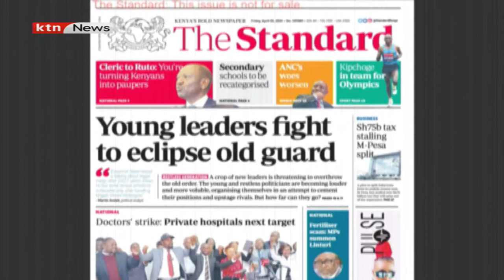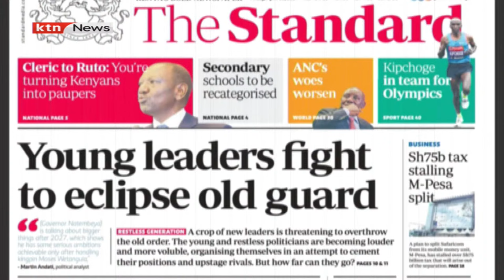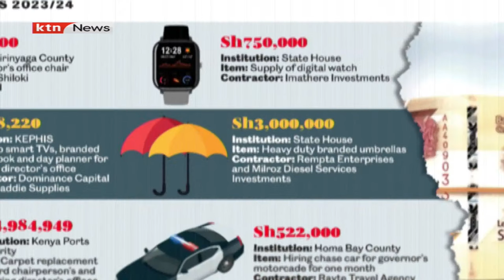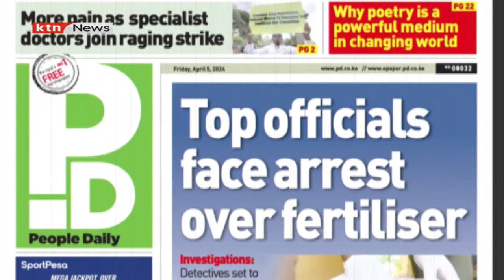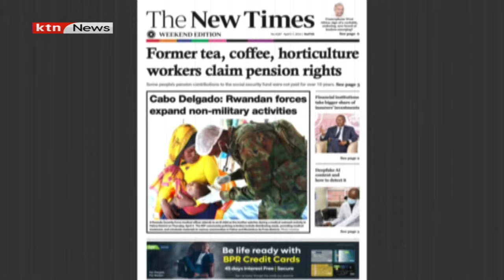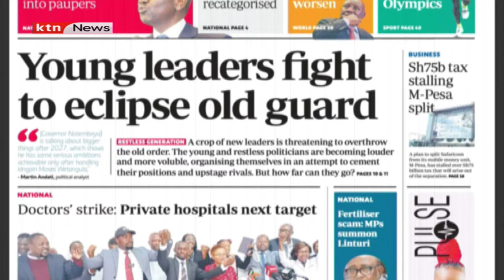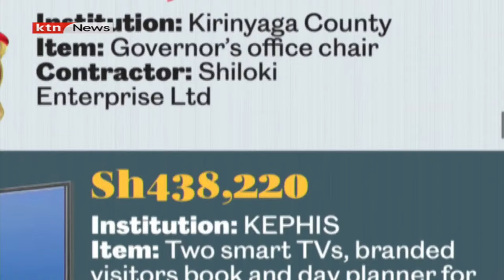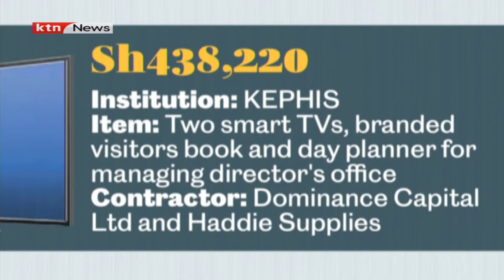In the dailies: Young leaders fight to eclipse old guard | Morning Prime